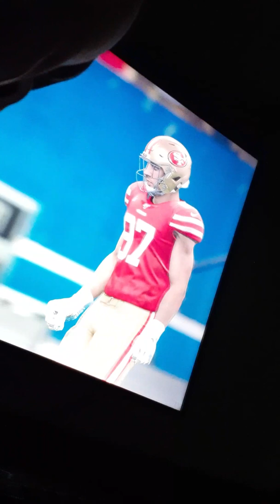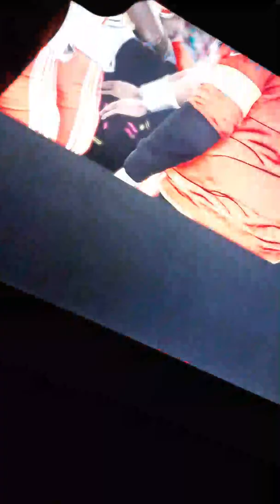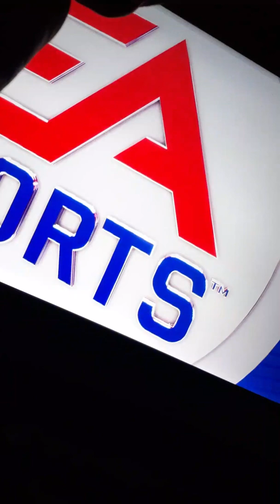Playing Madden NFL 20